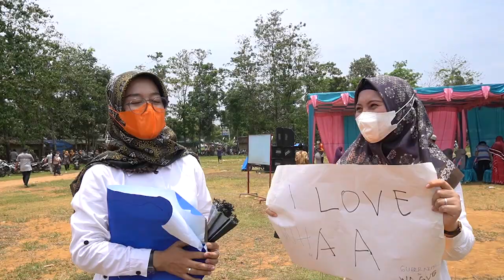Gubernur WH : Jalan Bagus Untuk Kelancaran Aktivitas dan Perekonomian Rakyat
Gubernur Banten Wahidin Halim (WH) menyatakan harus selalu dihadirkan dan diberikan jalan-jalan yang bagus untuk memberikan kelancaran aktivitas rakyat dalam melakukan kegiatan. Para pejabat Pemerintah Provinsi (Pemprov) Banten diperintahkan untuk tidak menyakiti hati rakyat dengan terdapatnya akses jalan yang rusak.

"Pemprov Banten selalu hadir  dan ada di tengah masyarakat. Sudah kita buktikan bahwa mulai dari Tanjung Lesung sampai Sumur jalan (25 km, red) yang dibangun oleh Pemprov Banten bagus," ungkap Gubernur WH saat melakukan Peresmian dan Peninjauan Proyek Infrastruktur Provinsi Banten di Taman Edukasi Sumur Desa Sumber Jaya, Kecamatan Sumur, Kabupaten Pandeglang, Rabu (12/10/2021).

"Jangan sakiti rakyat dengan jalan-jalan yang rusak. Rakyat harus dihadirkan, harus diberikan jalan yang bagus. Sehingga rakyat bisa melakukan aktivitas, perekonomian dan lain sebagainya. Oleh karena itu, saya minta jaminan dari PUPR, pokoknya jalan yang kita lewati tadi harus baik seumur hidup," tambahnya.

Dalam kegiatan yang turut pula dihadiri oleh Wakil Gubernur Banten Andika Hazrumy, Plt. Sekda Banten Muhtarom dan para kepala OPD itu. Sebelumnya, rombongan melakukan penanaman pohon di Bumi Perkemahan Cikujang Kecamatan Sumur Kabupaten Pandeglang. Dalam kesempatan itu, rombongan juga membagikan paket sembako bagi warga yang membutuhkan.

Masih menurut Gubernur WH, Pemprov Banten selalu berupaya meningkatkan akses layanan pendidikan dan kesehatan bagi masyarakat Banten. Saat ini Pemprov Banten sudah membangun dan menggratiskan sekolah serta beberapa rumah sakit yang berada di bawah kewenangan Pemprov Banten.

"Tahun ini Pemprov Banten membangun sekolah, termasuk menggratiskan biaya sekolah, menaikkan gaji guru honor dari Rp 300 ribu menjadi Rp 3 juta, serta menaikkan tunjangan kepala sekolah," ucapnya.

“Saya ingin, 10 tahun lagi terlahir generasi pelajar yang terdidik dan mampu bersaing,” tambahnya.

Untuk kesehatan, lanjut Gubernur WH, Pemprov Banten juga membangun rumah sakit. RSUD Banten saat ini membangun gedung 8 lantai dengan laboratorium. Lalu kita bangun juga Rumah Sakit Labuan dan Rumah Sakit Cilograng. Ini juga bentuk-bentuk perhatian Pemerintah kepada masyarakat," tambah Gubernur WH.

“Pemprov Banten juga punya komitmen untuk penyelenggaraan pemerintahan yang bersih,” tegasnya.

Dijelaskan, Pemprov Banten sudah memberikan bantuan listrik melalui program listrik desa (lisdes) untuk masyarakat Provinsi Banten, dukungan kepada Bupati dan Walikota terkait pembangunan jalan lingkungan, serta bantuan untuk pesantren di wilayah Provinsi Banten.

Dalam kesempatan itu, Gubernur WH juga menyerahkan bantuan rumah melalui Program Hunian Tetap (Huntap) untuk korban tsunami dan Penanganan Rumah Tidak Layak Huni (RTLH), bantuan untuk masjid dan mushola serta pembagian paket sembako untuk masyarakat yang membutuhkan.

Saat Gubernur WH dan rombongan meninjau rumah Program Hunian Tetap dan Program Penangan RTLH,  seperti dilaporkan oleh Camat Sumur A Suherudin, untuk Program Hunian Tetap dan Penanganan RTLH di wilayah Kecamatan Sumur terdata 197 unit rumah. Untuk 3 wilayah kecamatan, ditambah Kecamatan Cimanggu dan Kecamatan Cigeulis, telah dibangun 229 unit rumah.

Usai meninjau rumah bantuan, Gubernur WH beserta rombongan juga meninjau jembatan warna-warni yang oleh masyarakat lebih dikenal sebagai jembatan pelangi. Jembatan ini sebagai tanda jembatan yang dibangun oleh Pemprov Banten di ruas jalan Tanjung Lesung – Sumur. Menurut Gubernur WH, jembatan pelangi dibangun untuk mendukung standar jalan mantap Provinsi Banten, sekaligus menjadi penanda pengguna jalan sudah memasuki wilayah Provinsi Banten.

Selanjutnya rombongan juga meninjau kondisi ruas jalan Ciseukeut - Sobang – Tela. Seperti dijelaskan oleh Plt Kadis PUPR Arlan Marzan, ruas jalan sepanjang 15 km itu selesai dibangun Pemprov Banten pada Tahun 2019.

Ruas jalan Munjul – Picung menjadi ruas jalan selanjutnya yang ditinjau oleh Gubernur WH beserta rombongan. Pada peninjauan ini, Gubernur WH juga melakukan dialog dengan masyarakat sekaligus membagikan paket bantuan sembako, listrik desa, serta bantuan untuk masjid dan mushola di lapangan Desa Kolelet, Kecamatan Picung, Pandeglang.

Dalam kesempatan itu, Gubernur WH juga kembali mengingatkan masyarakat untuk selalu pakai masker dan jaga jarak karena Covid-19 masih ada.

Serang, 13 Oktober 2021